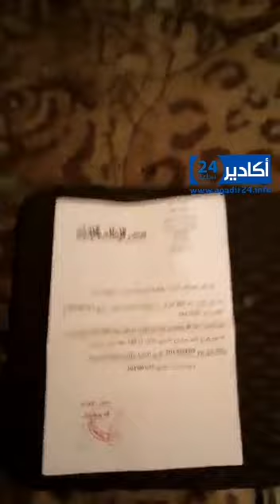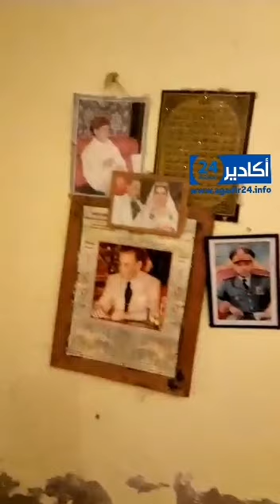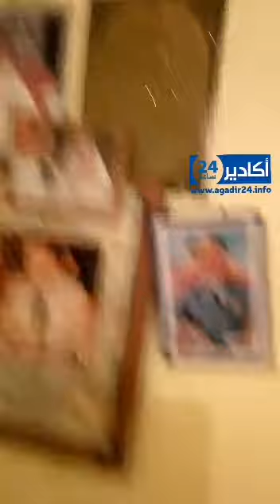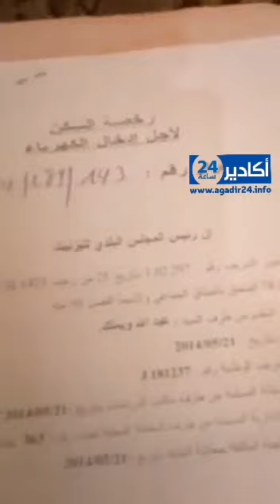شيخ ضرير مهدد بالافراغ من منزله رفقة زوجته العجوز بتيزنيت.